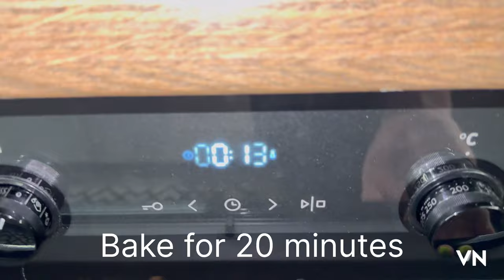I have never eaten such a delicious chicken breast! The meat melts in your mouth!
Ingredients: 1 chicken breast, 150 g of flour, 3 eggs, 150 g of breadcrumbs, 10 g of olive oil, 1 bell pepper, 3 tablespoons of tomatoes in their own juice, 3 tablespoons of tomato paste, 200 g of mozzarella, 10 g of parsley, 20 g parmesan Salt, black pepper, Italian seasoning, dry garlic.

Preparation: cut 1 chicken breast in half. Cover with cling film, hit with a hammer. Salt, pepper. Roll both sides in flour, then in three beaten eggs, then in breadcrumbs. Grease the baking dish with olive oil. Put the chicken meat. Drizzle olive oil on top. Bake for 20 minutes at a temperature of 180 degrees. Finely chop 1 pepper. Add 3 tablespoons of tomatoes, 3 tablespoons of tomato paste, salt, black pepper, Italian seasoning, dry garlic. Beat everything with a blender. Grate 200 g of mozzarella. Put the tomato sauce in a heat-resistant dish. Sprinkle cheese on top. Bake for 5-7 minutes. Let's serve 😊 Place the baked chicken breast on a plate. We spread the sauce with cheese on it. Sprinkle with fresh parsley. Grate 20 g of Parmesan. For you friends with love Marinella ❤️

chicken breast chicken breast with cheese # chicken breast with sauce # juicy chicken breast # chicken breast with parmesan # chicken breast in lizon # chicken breast in the oven # chicken chop in the oven